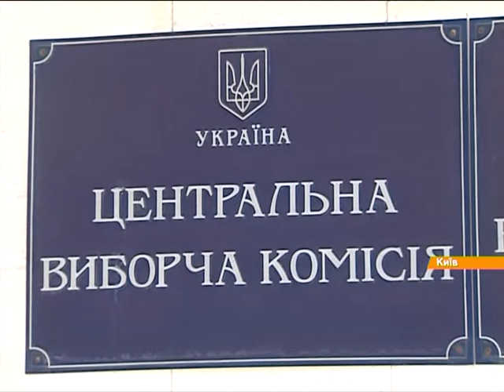Тимошенко вписала льотчицю Савченко первым номером в "Батькивщине"